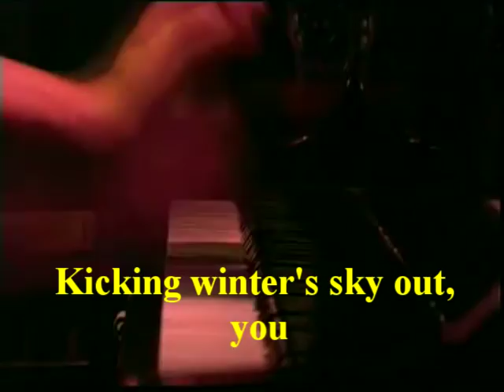Kazuki Tomokawa - Waltz ( + english subtitles)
From Pistol -- Shibuya Apia Live DVD (2004)
Lyrics / Music : Kazuki Tomokawa